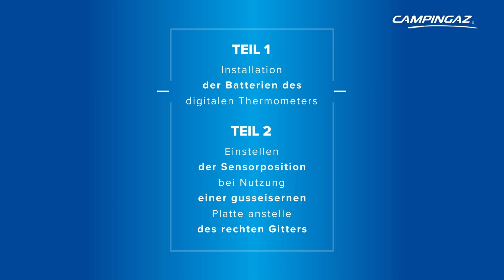CAMPINGAZ® GASGRILL TIPPS UND TRICKS FÜR ATTITUDE GASGRILLS EX MODELLE